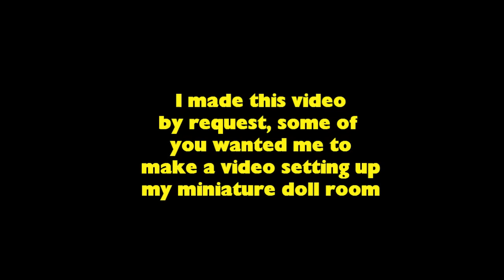DIY | Miniature Dollhouse Bedroom Hello Kitty Dream Preview - simplekidscrafts - simplekidscrafts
Home Decoration Crafts DIY Doll House Wooden Doll Houses Miniature dollhouse Furniture Kit Room Cute Room DIY Gift. In this video I will show you how I made a miniature room. This room is part of a bigger dollhouse. I got the kit from banggood. The room has a bed a table a chair a desk a bookcase a carpet and many more features like perfumes creams Etc. If you want to see the step by step video here it is:

XOXOXO,
Merve